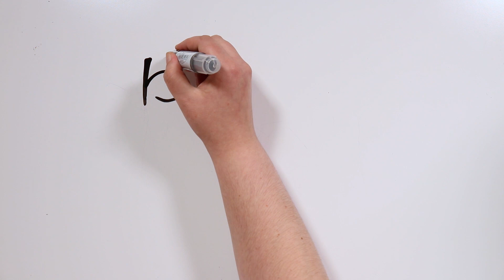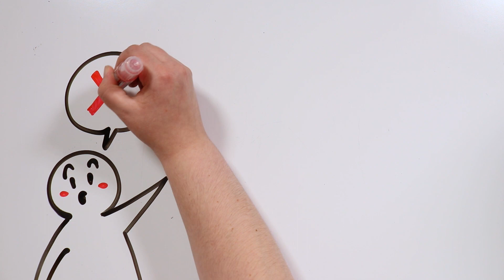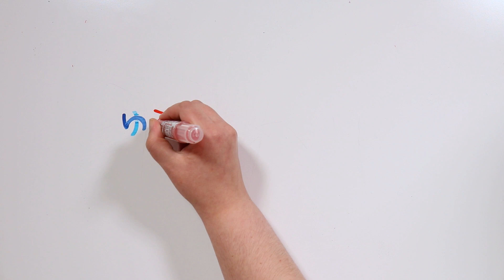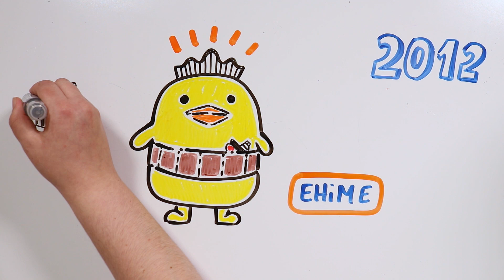YURU - CHARAS, LAS MASCOTAS DE JAPÓN | Draw My Life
Titktakers. ¿Os gustan las mascotas? Pero no hablamos de las de verdad, si no de los enormes disfraces de peluche que por ejemplo tienen algunos equipos de fútbol para animar a sus seguidores. Sin duda, si os preguntamos en qué país podemos encontrar una gran cantidad de ellas, acertáis a la primera. Efectivamente, hablamos de Japón, uno de nuestros lugares favoritos del mundo.

😍 ¡NUESTROS EQUIPO! 😍